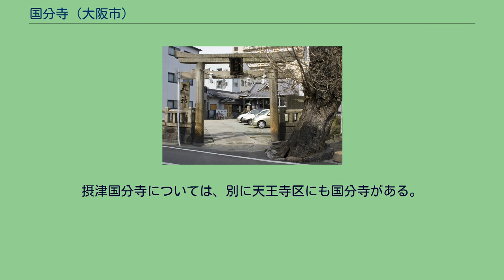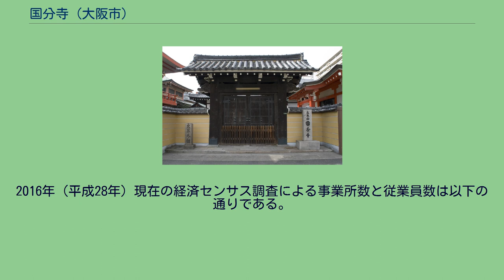国分寺 (大阪市)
摂津之国 國分寺（せっつのくに こくぶんじ）は、大阪府大阪市北区にある真言宗国分寺派の寺院。
また「国分寺」は北区の町名でもあり、現行行政地名は国分寺一丁目から二丁目まである。
2016年（平成28年）9月30日現在の人口は2,392人、世帯数は1,506世帯。
寺伝によれは斉明天皇の頃、日本法相宗の祖・道昭が孝徳天皇の菩提を弔うために難波長柄豊碕宮の一角に建てた長柄寺を起源とする。
天平13年（741年）、聖武天皇の国分寺創建の発願により、長柄寺が摂津国の国分寺になったという。
後には歴代天皇十四帝の勅願道場となっている。
慶長20年（1615年）の大坂夏の陣の戦火にあい全焼。
そのまま江戸時代の初期、約百年近くに渡って荒廃してしまう。
享保3年（1718年）、中興の祖・快円律師によって復興し、後には関所道中御免の鑑札発行所としての特権を江戸幕府から与えられている。
明治時代となり、廃仏毀釈の混乱で境内が大幅に縮小するも1897年（明治30年）にようやく教昇大僧正が諸堂を営繕して整え聖武天皇尊殿や記念碑を建立している。
しかし、1934年（昭和9年）の室戸台風により甚大な被害を受けその修復もままならない1945年（昭和20年）6月15日の第4回大阪大空襲で旧書院門（現：山門）を残し、寺宝諸共全て灰燼に帰した。
戦後、またしても境内地を大幅に縮小するも、1947年（昭和22年）には真言宗国分寺派本山となって独立する。
1965年（昭和40年）には昭和金堂を落慶させている。
『摂津名所図会』には本尊阿弥陀仏は聖徳太子の作、赤不動尊は空海の作とあり、行基の開基とする。
摂津国分寺については、別に天王寺区にも国分寺がある。
なお、「難波往古図」には当寺を「国分尼寺」として記載している。
大阪市北区の東部に位置。
北は長柄西・長柄中・長柄東、西は天神橋7丁目、北は都島通を挟んで菅栄町・樋之口町、東は旧淀川（大川）を挟んで都島区都島本通に接する。
地内中央を天満橋筋、北境を都島通がそれぞれ走っている。
河川 元は西成郡川崎村、国分寺村、南長柄村のそれぞれ一部。
2019年（平成31年）3月31日現在の世帯数と人口は以下の通りである。
2016年（平成28年）現在の経済センサス調査による事業所数と従業員数は以下の通りである。
鉄道 道路